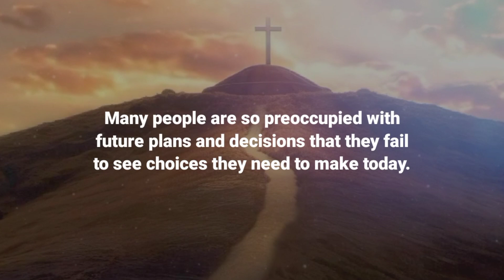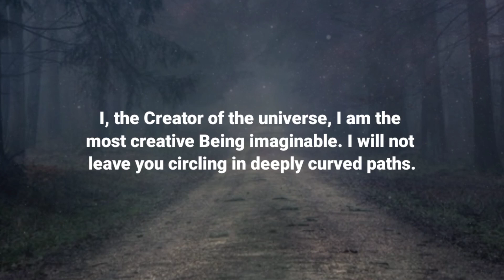You will regret tomorrow if you skip | Gods message for you today hold on to this | Gods msg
You will be Blessed if you found this today
Background Music I use From Here - @keysofmoonmusic
God message for me today
Universe message
Jesus message
Angels message
Jesus message
God Blessings message
Godly quotes
Bible quotes
Bible message
Quotes
god Faith
god quotes
Bible
god quotes
Life quotes
Jesus quotes
Faith quotes